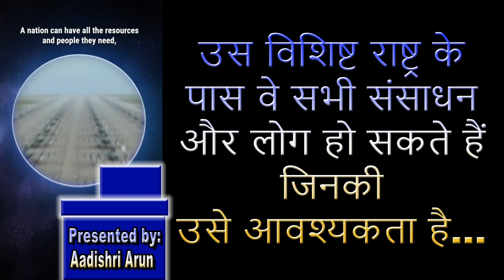Stop world war 3 by hooks and crocks